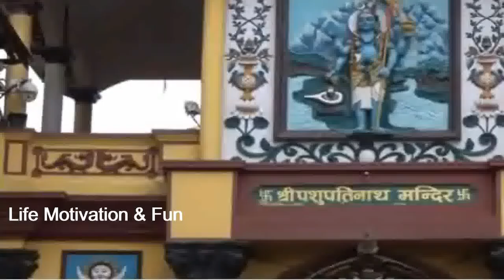কাঠমান্ডুর গোপন রহস্য কি ? কাঠমান্ডু গেলে কেনইবা ফিরে আসতে চায়না ? Katmandu ||Life Motivation & Fun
#  কাঠমান্ডু ভ্যালি, ঝিল, মহাদেব নগর, পশুপতি মন্দির, মঞ্জু  কাঞ্জিপুর কেমন হলো?
এই কাঠমুন্ডুতে সবাই বেড়াতে যেতে চায়, আর একবার বেড়াতে গেলে কেনই বা কেউ ফিরে আসতে চায়না।

আমাদের ভিডিও গুলো ভালো লাগলে যদি সম্ভব হয় নতুন হলে দয়াকরে Subscribe করবেন, অবশ্যই Like👍দেবেন, আপনজনদের Share করবেন, Comment Box ✍️এ ভাল বা মন্দ মন্তব্য জানাবেন দুটোই আমার কাছে আশীর্বাদ, মনে করে বেল আইকোন / ঘন্টা নটিফিকেশনে 🔔All এর জাইগাতে দাবাতে ভুলবেন না  - Please 🙏
আপনার কাছে নতুন নতুন তথ‍্য,  মজার মধ্য দিয়ে শিক্ষামূলক বিষয় ও আনন্দ প্রদানে  আমরা বদ্ধ পরিকর, বাঙ্গালী মুখ ও বাঙ্গালী আনন্দ দেওয়াই এই চ‍্যানেলের প্রধান কাজ। অসংখ্য শুভেচ্ছা...🙏